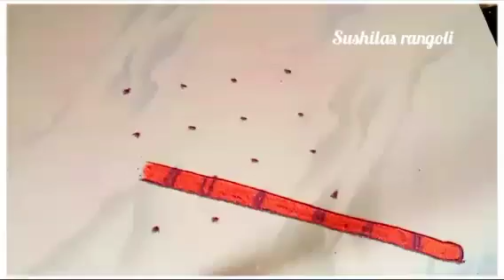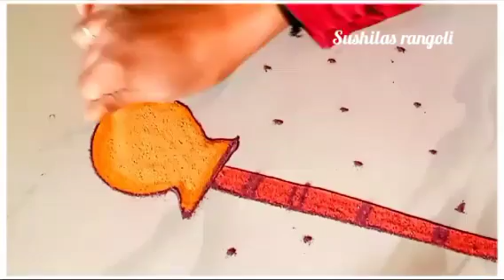गुढीपाडवा स्पेशल रांगोळी|Gudipadwa Special Rangoli |Festival Rangoli design|Gudipadwa 2024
Kolam
Muggulu
Rangolis
rangoli art
dot rangoli
dots rangoli
dots
flower rangoli
flowers rangoli
rangoli video
rangoli tutorial
rangoli hacks
rangoli trick
rangoli dots
rangoli image
Simple rangoli
Quick rangoli
Easy rangoli designs
Daily rangoli
Everyday rangoli
Small kolam
Trending rangoli
Makarsankranti rangoli
Door rangoli
Small rangoli
Small muggulu
bhogi rangoli
Indian festival
Rangoli colors
Red rangoli
Christmas rangoli
Deepavali rangoli
Diwali padwa rangoli
Ganesh rangoli
Easy ganpati rangoli
Diwali
Diwali kolam
Diwali rangoli designs
Diya rangoli
Dhanteras rangoli
Bhaubij rangoli
Bhaiduj rangoli
Bappa rangoli
Ganpati rangoli design
flower rangoli
marigold flower rangoli
Leaf rangoli
satisfying video
satisfying rangoli videos
Sand art
relaxing video
relaxing rangoli
Peacock5
Peacock rangoli
Border rangoli
Rangoli border
Side rangoli
Chaurang rangoli
mandala
mandala art
stencil rangoli
mandala stencil rangoli
रांगोळी
रंगोली
मार्गशीर्ष महिना गुरुवार रांगोळी
महालक्ष्मी रांगोळी
संक्राती रांगोळी
मकरसंक्रांती रांगोळी
दररोज साठी रांगोळी
सोप्पी रांगोळी
रंगीत रांगोळी
मोराची रांगोळी
मोरपीस रांगोळी
दिवाळी रांगोळी
दीपावली रांगोळी दिवाली रंगोली
धनत्रयोदशी रांगोळी
धनतेरस रंगोली
वटपौर्णिमा रांगोळी
नवरात्री रांगोळी
नथ रांगोळी
घटस्थापना रांगोळी
गणेश रांगोळी
गणपती रांगोळी
संकष्ट चतुर्थी रांगोळी
अंगारकी
मराठी सण
dipavali rangoli
diwali rangoli
dipawali rangoli
dhanteras rangoli
vasubaras rangoli